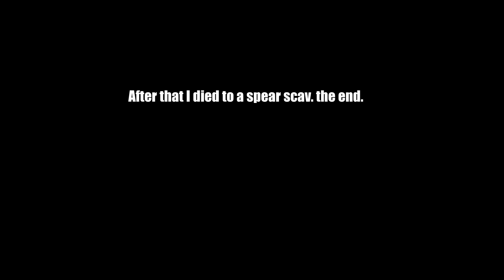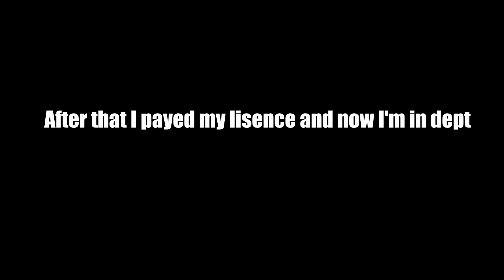Decaying Winter, but I kill scavs with a massive egg beater (Riskrunner)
Type-19 Vulka-mg my beloved.

Feather Fiend - Donkey Kong Country Returns
Loonboon - Plants Vs. Zombies (Don't worry. It isn't as loud as I made it.)